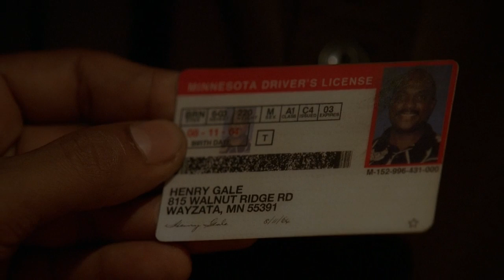LOST - The Truth about Henry Gale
A clip from episode 2x17 (Lockdown)